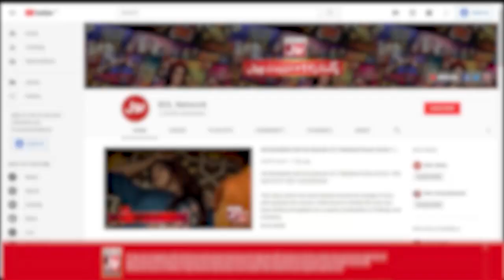Mufti Abu Muhammad Funny Story | Faysal Quraishi | Ramazan Mein BOL | Sehr Transmission